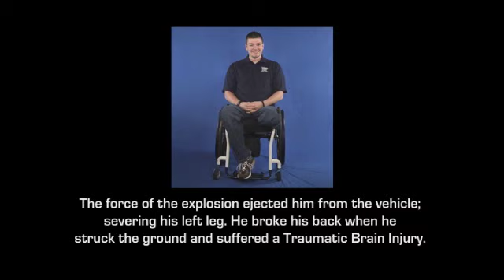Sgt. Joshua Bouchard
- Marine Sergeant Joshua Bouchard was on his second deployment when he lost his left leg and broke his back after his vehicle drove over a pressure plated IED in Helmand Province, Afghanistan on July 8th, 2009. While out on a night mission, Sgt. Bouchard and four other Marines were injured in the blast; two of his team did not survive their injuries. Ejected from the vehicle, Sgt. Bouchard's left leg was severed by the gun turret, causing a traumatic amputation. When he hit the ground, his back was broken by the impact and he suffered a Traumatic Brain Injury. Lifesaving measures were performed and a tourniquet applied by one of his injured comrades helped stop his loss of blood. A British Royal Marine performed a direct person transfusion on-site to keep Josh from dying on the battlefield. Unconscious, Sgt. Bouchard was treated at a local hospital before being airlifted to Landstuhl, Germany where he spent two weeks being stabilized for transport to Bethesda Medical Center. Two weeks later he arrived at McGuire VA Medical Center in Richmond, VA and began his intensive rehabilitation, spending 11 months in therapies before being transferred to Walter Reed Army Medical Center in Washington, DC where he remains at this time.

Sgt. Bouchard enjoys the outdoors. He plays wheelchair rugby and loves music. He enjoys "messing around" with turntables and likes to Disc Jockey. Josh's goals include learning to walk with as little assistance as necessary, furthering his education, and spending time with his family.

Sgt. Bouchard says he is looking forward to "readjusting to my life," and living in a specially adapted home that is built to suit his needs. Presently his laundry is located in the cellar and his hallways are too narrow for his wheelchair. He will be glad to no longer need a ramp to enter his home. "Receiving this home from Homes for Our Troops will give me new sense of freedom and take away the worry about where I will live and if my home is accessible to me. Thank you for what you do to help our nation's injured veterans."